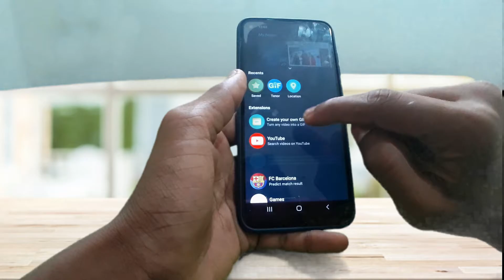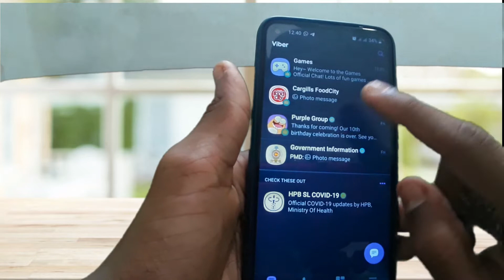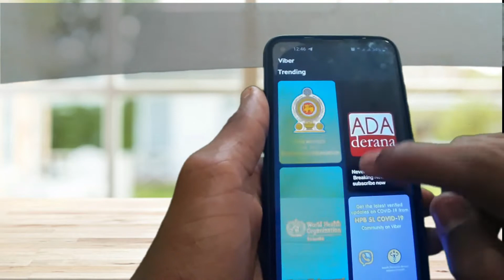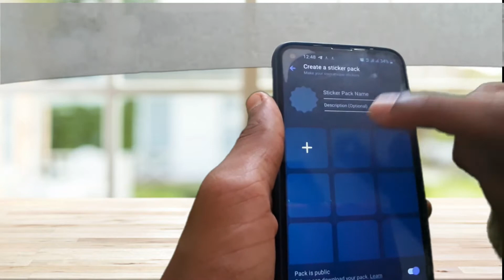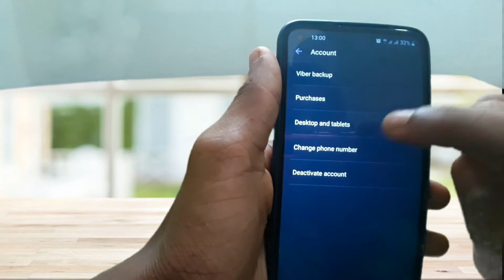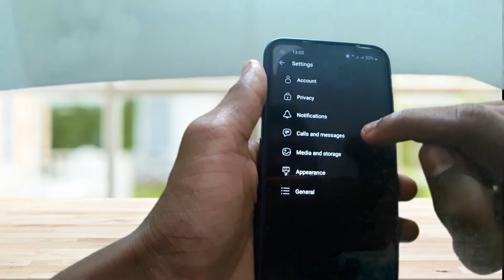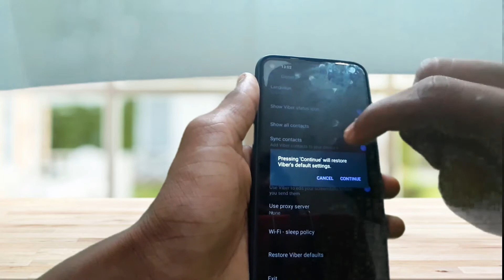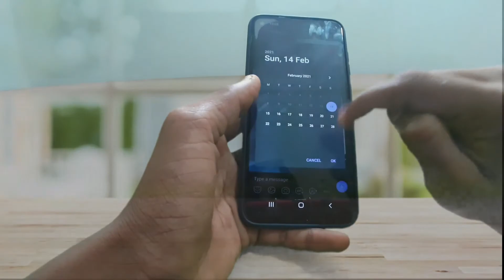Viber 2021 | New Viber Features in Sinhala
මෙන්න මගේ social media වල  links...

*Join to our telegram group*
DCAPRO Q & A